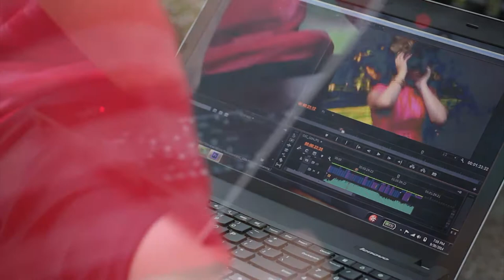AKM 2014: Will Hsiung [Pageant Contestant]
For the past 22 years, the Mr. and Miss AASU Scholarship Pageant Show has been a main event during Asian Kaleidoscope Month. The pageant features motivated and hardworking individuals within the Asian American Student Union (AASU) and various other organizations at the University of Florida, who will compete to become the face of this year's philanthropy, The Asia Foundation. This year's theme for pageant is "BOLD."

During the show, contestants will 'paint' a self portrait of their unique Asian-American identities through cultural dance, talent, and evening wear/philanthropy.

The contestants for this years pageant are: Vi Le, Umbar Malik, Tram Nguyen, Alicia Soller, Zeel Patel, Howie Johnson, Will Hsiung, Haitao Xu, Jan Dela Cruz, Kevin Sardja

Date: Monday, October 6th, 2014
Doors open: 6:00PM
Show starts: 6:30PM
Location: J. Wayne Reitz Grand Ballroom

[ABOUT ASIAN KALEIDOSCOPE MONTH]
For the past 22 years, the Asian American Student Union has proudly presented Asian Kaleidoscope Month--a month-long celebration of the histories, cultures, and contributions of Asians and Asian Americans. From mid-October to mid-November, AKM reaches out to the University of Florida and the Gainesville community through innovative and entertaining programming, lectures, panels, and workshops.

Asian Kaleidoscope Month has hosted many prominent Asian and Asian American speakers in the past, including Arun Gandhi, grandson of Mahatma Gandhi, Betty Nguyen, CNN correspondent, and Suchin Pak, MTV host. Also, past entertainers include Quest Crew and Poreotics from MTV's America's Best Dance Crew and YouTube sensations Gabe Bondoc and Clara C. It is our goal that through these speakers and events, we will educate and bring awareness of the vast culture and heritage of Asians and Asian Americans.